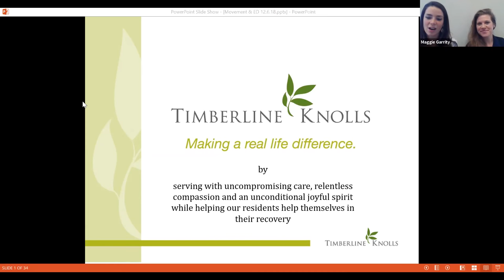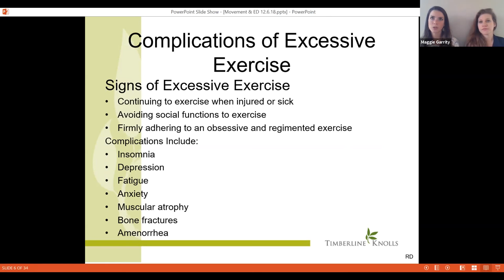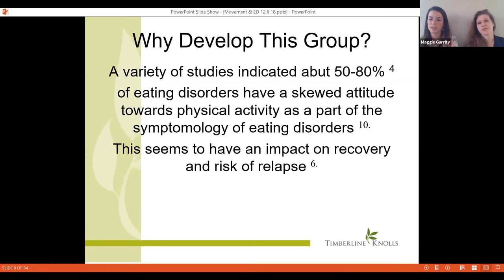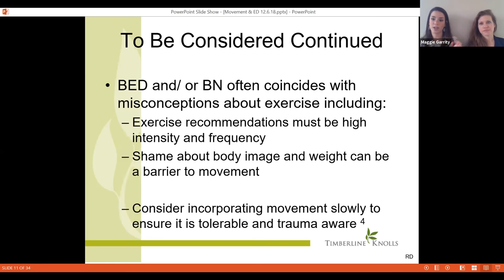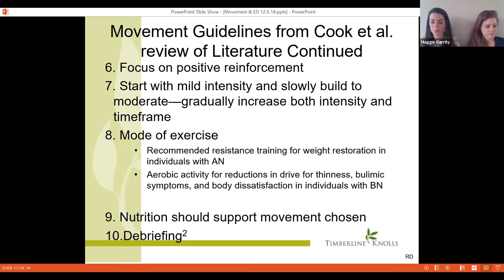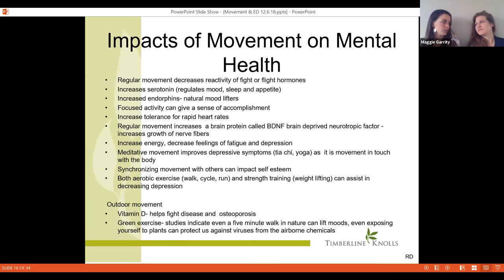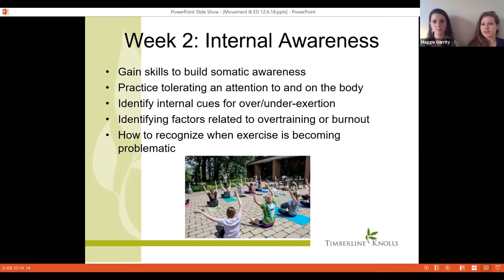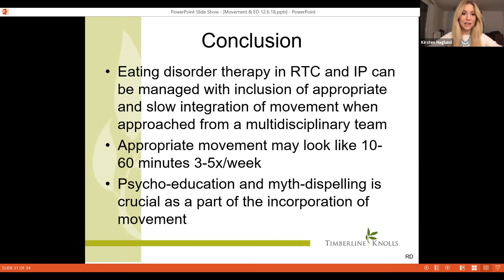EDH VC3 - Movement of Recovery - Maggie Garrity & Natalie Breitmeyer